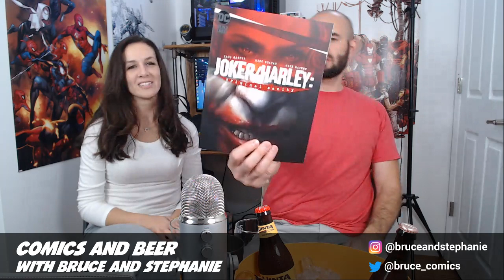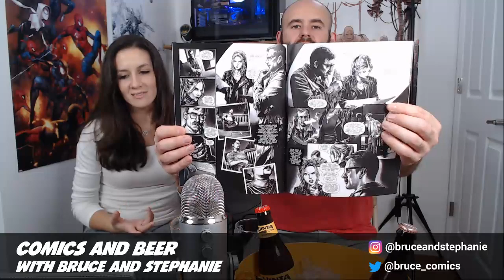Comics and Beer with Bruce and Stephanie Episode #002